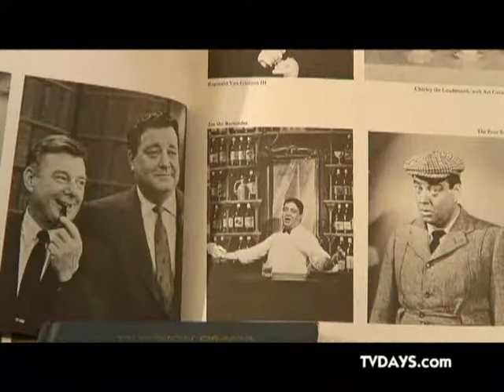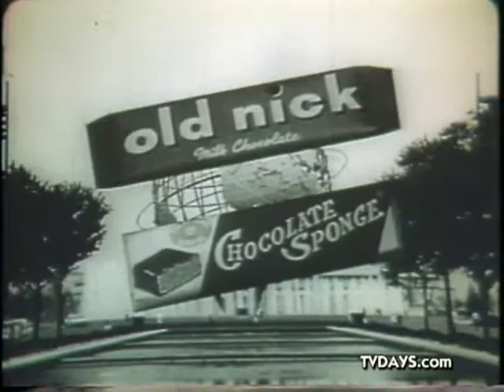16mm & 35mm FILM TV & COMMERCIAL COLLECTION with IRA GALLEN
HOME VIDEO COLLECTION Ira H. Gallen Video Resources 220 West 71st Street NYC 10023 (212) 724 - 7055